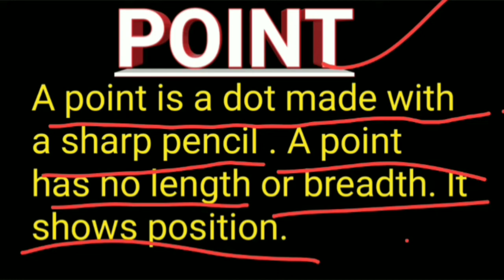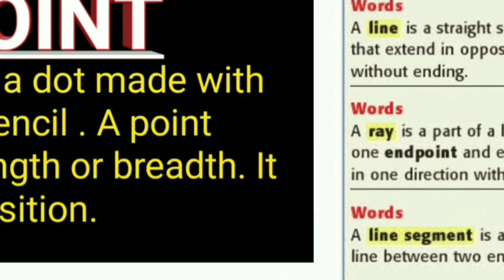Definition of point , line, line segment and Ray